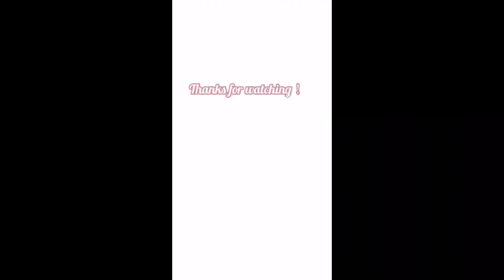まだ着れるファラオジャンバーが20%offに！@elovissato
東洋エンタープライズのStyle Eyesファラオジャンバーなどのアウター類も
20%off Saleデス★彡お買い得チャンスです♪
背中にHot Rod刺繍がイカしてます。
在庫はサイズ38Mと40Lが一枚ずつしかあります
コチラは¥43000+tax→¥34400+taxに！
通販サイトからも20%offになります^_^♬

まで